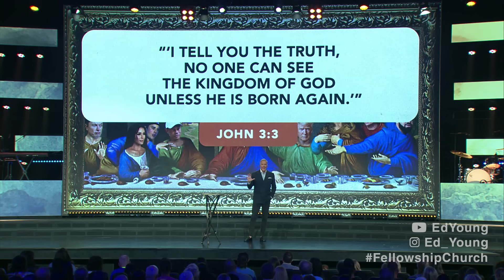What Would Jesus Say To Joe Biden? | Ed Young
Could you imagine if Jesus sat down in the Oval Office and had a conversation with the 46th President, Joe Biden? What would he say? In this captivating sermon, Pastor Ed illustrates the profound importance of being born again by encouraging President Biden and us to pursue truth in our lives relentlessly. This message challenges us to examine our relationship with Jesus, accept our human fallibility, and embrace the awe-inspiring greatness of God. Don't miss this must-watch sermon that speaks volumes about personal growth, faith, and truth-seeking in today's world.